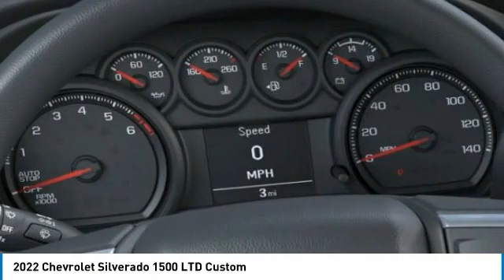2022 Chevrolet Silverado 1500 LTD NG135333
2022 Chevrolet Silverado 1500 LTD Custom

Freeland Chevrolet
5333 Hickory Hollow Parkway

Recent Arrival!brbrSummit White 2022 Chevrolet Silverado 1500 Custom RWD 2.7L Turbo 8-Speed Automatic 4D Crew Cabbrbr**ASK ABOUT OUR LIFETIME POWERTRAIN WARRANTY**, 8-Speed Automatic, Black Cloth, 10-Way Power Driver Seat w/Lumbar, 120-Volt Bed Mounted Power Outlet, 120-Volt Instrument Panel Power Outlet, 3.42 Rear Axle Ratio, 3.5 Monochromatic Display Driver Info Center, 40/20/40 Front Split Bench Seat, 4-Wheel Disc Brakes, 6-Speaker Audio System, ABS brakes, Air Conditioning, Alloy wheels, AM/FM radio: SiriusXM, Apple CarPlay/Android Auto, Auto-Locking Rear Differential, Bluetooth? For Phone, Body Color Grille, Brake assist, Bumpers: body-color, Chevrolet Connected Access Capable, Cloth Seat Trim, Color-Keyed Carpeting Floor Covering, Custom Convenience Package, Custom Value Package, Deep-Tinted Glass, Delay-off headlights, Driver door bin, Driver vanity mirror, Dual front impact airbags, Dual front side impact airbags, Electric Rear-Window Defogger, Electronic Cruise Control, Electronic Stability Control, EZ Lift Power Lock & Release Tailgate, Front anti-roll bar, Front Center Armrest w/Storage, Front License Plate Kit, Front reading lights, Front Rubberized Vinyl Floor Mats, Front wheel independent suspension, Fully automatic headlights, Heated door mirrors, Heavy Duty Suspension, Hitch Guidance, Illuminated entry, Infotainment Package, Integrated Trailer Brake Controller, LED Cargo Area Lighting, Low tire pressure warning, Manual Tilt Wheel Steering Column, Occupant sensing airbag, OnStar & Chevrolet Connected Services Capable, Outside temperature display, Overhead airbag, Overhead console, Panic alarm, Passenger door bin, Passenger vanity mirror, Power Door Locks, Power door mirrors, Power Front Windows w/Driver Express Up/Down, Power Front Windows w/Passenger Express Down, Power Rear Windows w/Express Down, Power steering, Power windows, Preferred Equipment Group 1CX, Premium audio system: Chevrolet Infotainment 3, Radio data system, Radio: Chevrolet Infotainment 3 System, Rear 60/40 Folding Bench Seat (Folds Up), Rear reading lights, Rear Rubberized-Vinyl Floor Mats, Rear step bumper, Rear window defroster, Remote Keyless Entry, Remote keyless entry, Remote Vehicle Starter System, Security system, SiriusXM Radio, Speed control, Speed-sensing steering, Split folding rear seat, Standard Tailgate, Theft Deterrent System (Unauthorized Entry), Tilt steering wheel, Traction control, Trailering Package, Trip computer, Variably intermittent wipers, Wheels: 20 x 9 Bright Silver Painted Aluminum, Wi-Fi Hot Spot Capable, 8-Speed Automatic, Black Cloth.brbrWe will beat any Middle Tennessee dealer's price on new Chevrolet's.brbrOne Low Price ! Great Selection ! Find Your New Road !